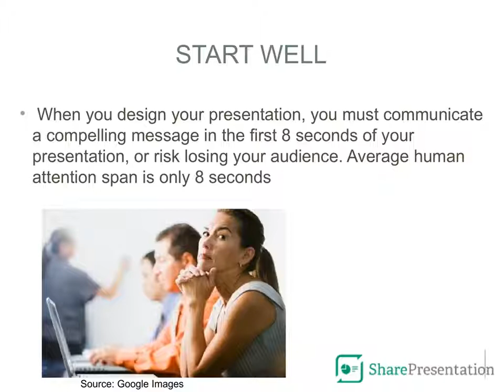Presentation benefits in increasing people’s attention.